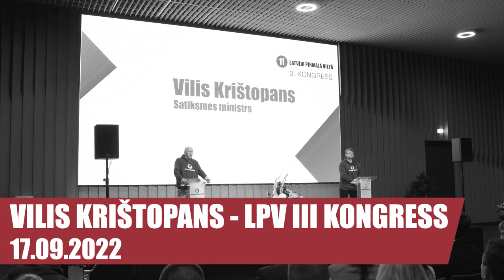VILIS KRIŠTOPANS - LPV III KONGRESS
Viļa Krištopana uzstāšanās partijas LATVIJA PIRMAJĀ VIETĀ III priekšvēlēšanu kongresā.